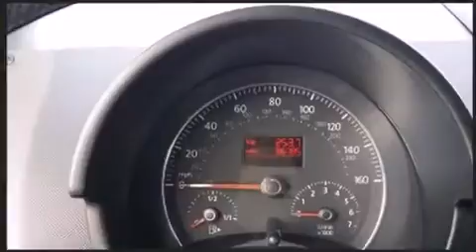2006 Volkswagen New Beetle 2.5 in Fort Pierce, FL 34982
4450 South U.S. 1

Step into the 2006 Volkswagen New Beetle. This 2 door, 4 passenger hatchback still has less than 90,000 miles! Smooth gearshifts are achieved thanks to the 2.5 liter 5 cylinder engine, providing a spirited, yet composed ride and drive. Volkswagen prioritized practicality, efficiency, and style by including: front and rear reading lights, a tachometer, speed sensitive wipers, power door mirrors and heated door mirrors, remote keyless entry, an overhead console, and much more. Storage solutions are integrated throughout the interior, demonstrating thoughtful attention to detail. Premium sound drives 6 speakers, providing you and your passengers a sensational audio experience. Volkswagen ensures the safety and security of its passengers with equipment such as: dual front impact airbags, front SIDE impact airbags, traction control, brake assist, anti-whiplash front head restraints, ignition disabling, and 4 wheel disc brakes with ABS. Electronic stability control ensures solid grip atop the road surface, no matter how challenging the driving conditions. We pride ourselves on providing excellent customer service. Please don't hesitate to give us a call.